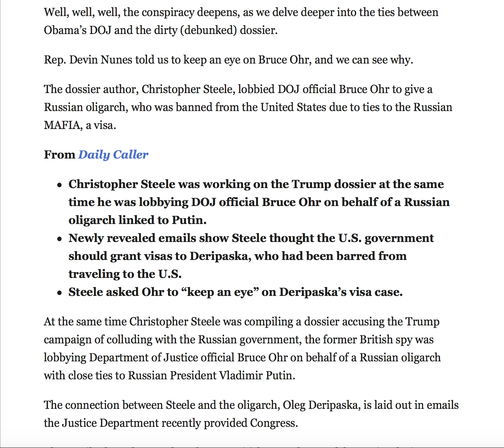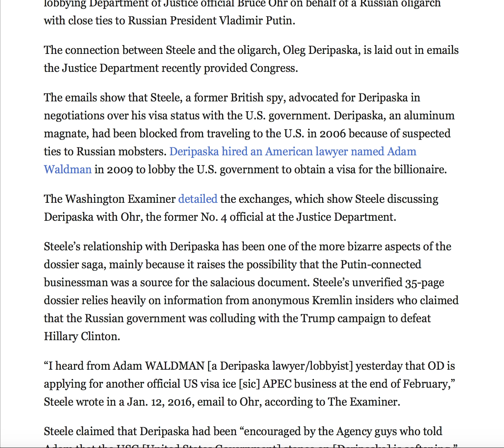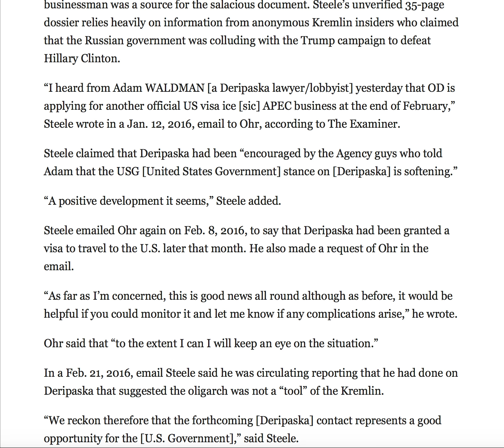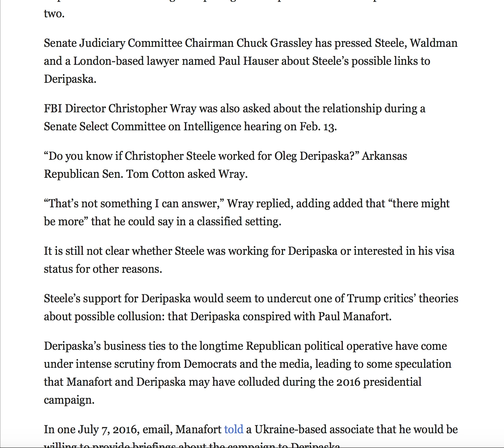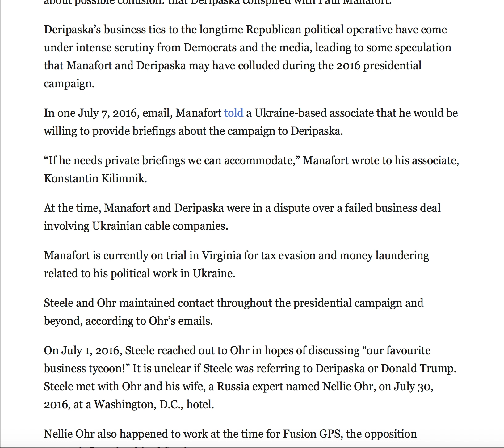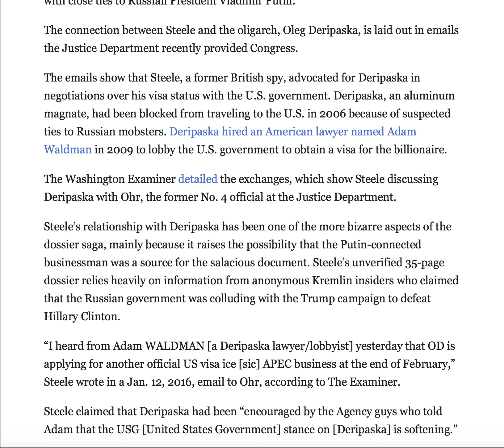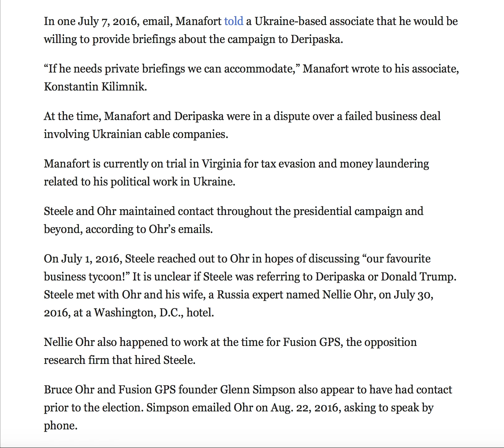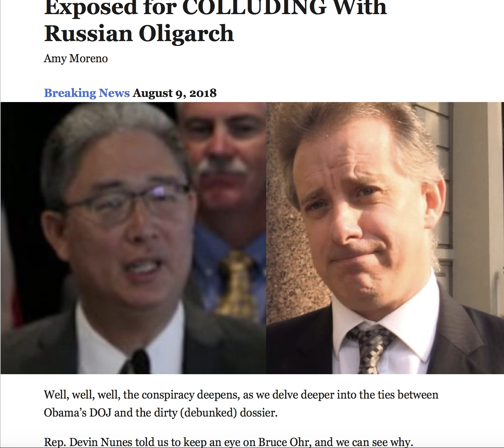BOMBSHELL! STEELE AND DOJ'S OHR POSSIBLY COLLUDING WITH RUSSIAN OLIGARCH!